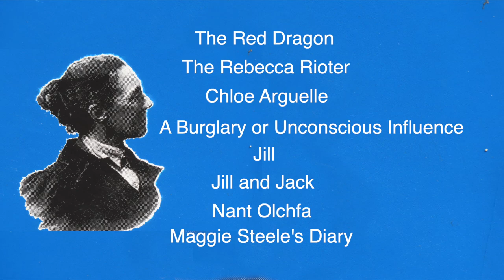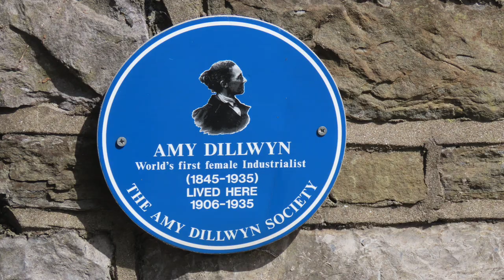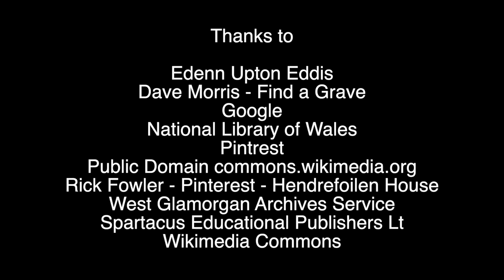Amy Dillwyn - World's first female Industrialist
Elizabeth Amy Dillwyn or Amy Dillwyn as she was known, was an industrialist, novelist, businesswoman, and social benefactor.

Born in Parc Wern, Gower Road Sketty, Swansea on the 16th May 1845 she was one of the first female industrialists in the world.